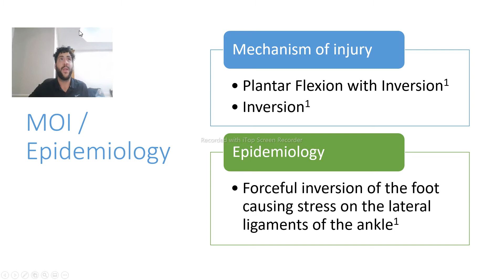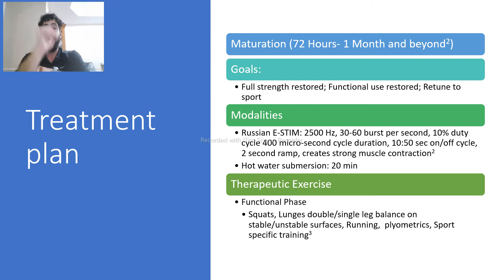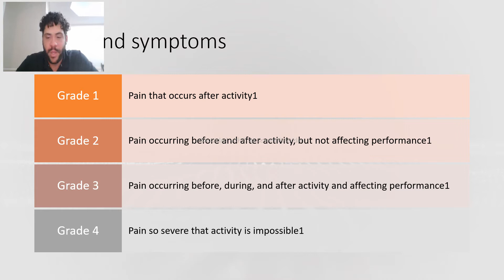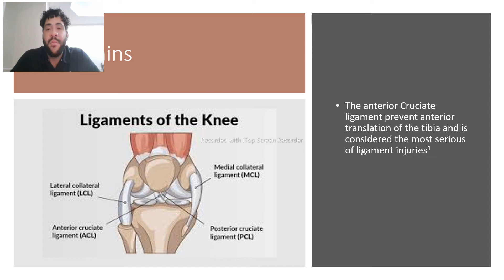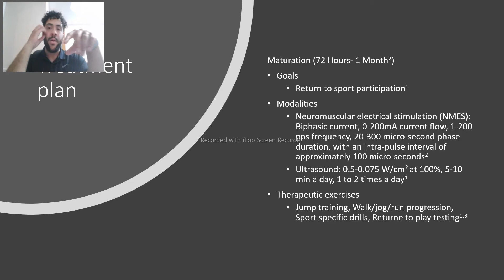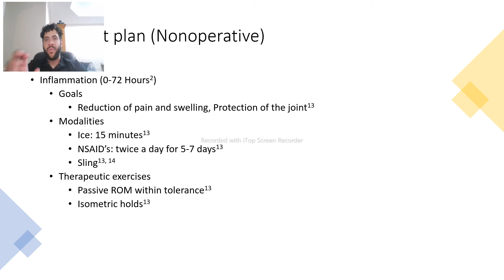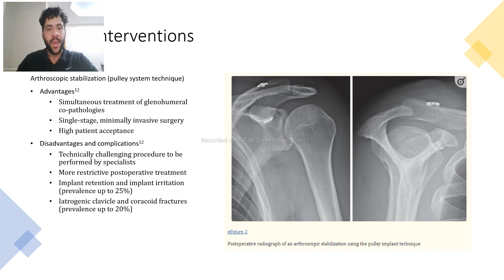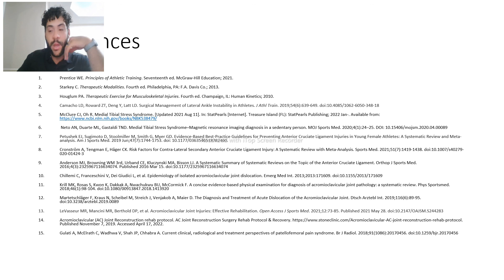Common conditions in secondary schools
A presentation on some common orthopedic injuries in high school athletics.